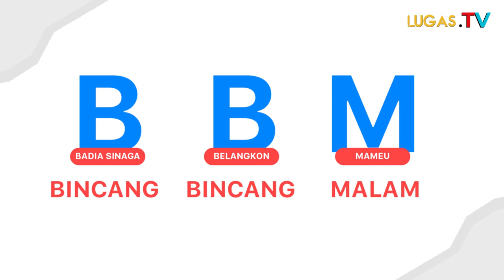BBM EPISODE XIV:UNGKAP 1000 LEBIH LULUSAN SMK PERTAHUN DI KOTA CILEGON